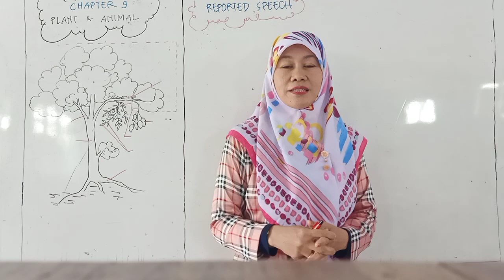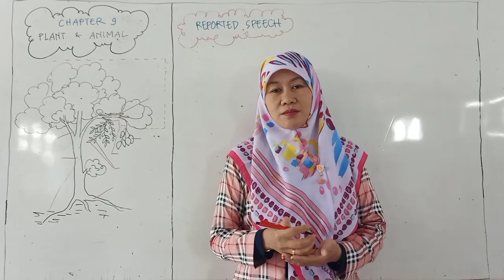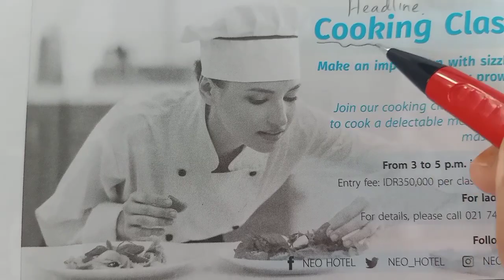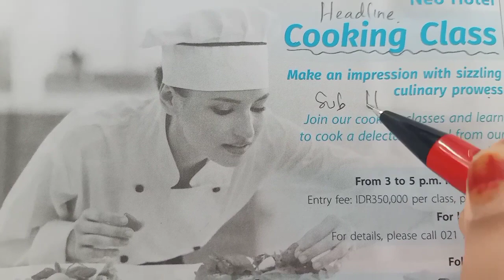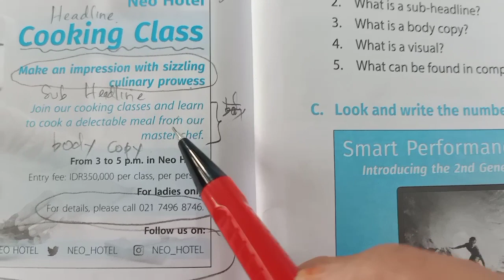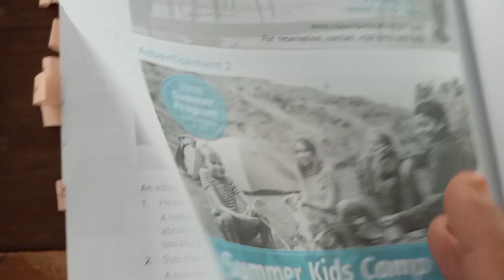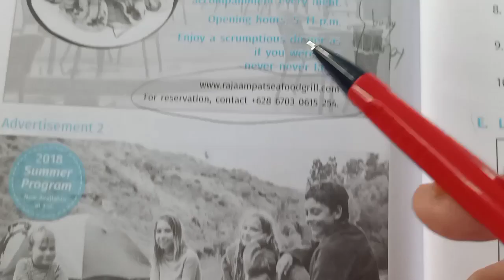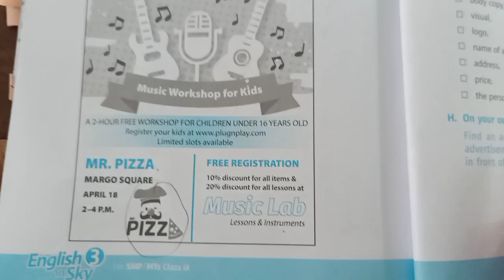BAHASA INGGRIS KELAS 9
Chapter 12 Advertisement